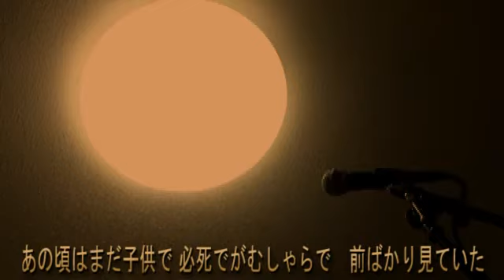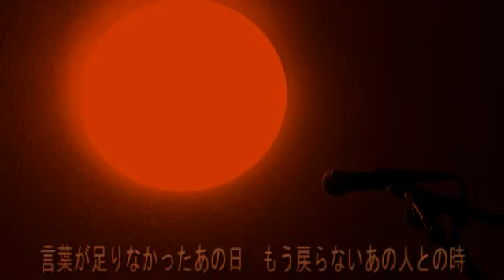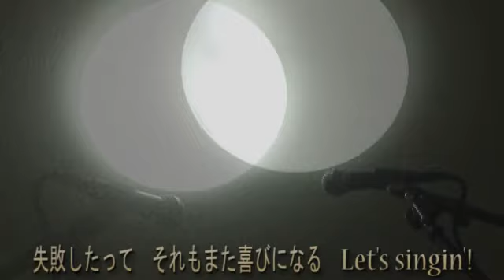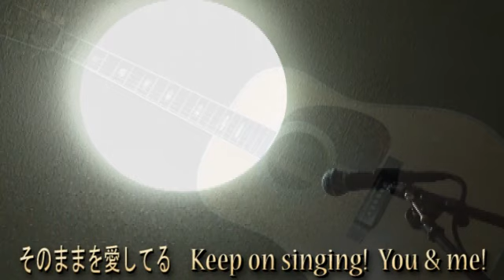-Original Music Video- "SINGING" by hiro’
AAA楽曲にインスパイアされて創ったボカロオリジナル曲を自ら歌ってみました！
ひさびさにhiro’子（hiro’の女声）の登場ですｗ

歌詞が一箇所変更、動画もちょこっと違います！
よかったら見比べてみてくださいね！

作詞作曲など諸々は全て一人で行っていますが、協力者は随時募集中ですｗ

そして、この曲を歌いたい方用にカラオケと歌詞がピアプロにありますので歌いたい方はどうぞ！